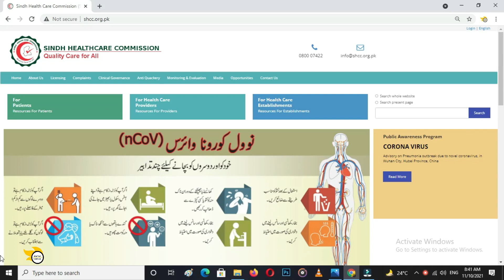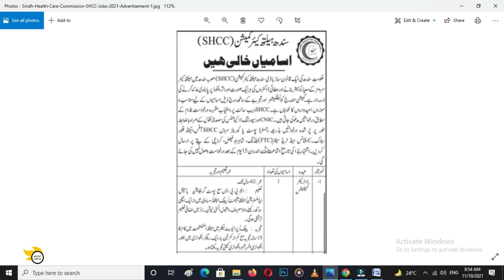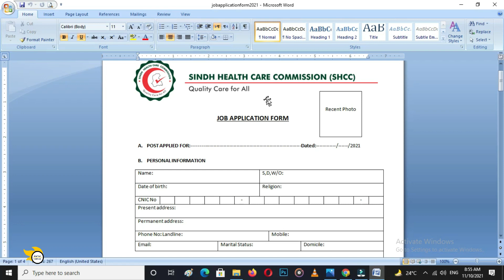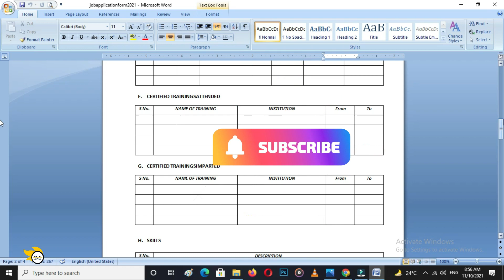sindh health care commission Jobs 2021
Goverment of Sindh has announced New Sindh Health Care Commission jobs 2021 on which Candidates holding Domicile of Sindh may apply on these Sindh Jobs 2021 latest by 22 November 2021. Complete Detail are in video.

Sindh Healthcare commission
sindh health care commission jobs
sindh jobs 2021
sindh jobs
sindh jobs vacancies
sindh government jobs 2021
sindh government jobs 2021 karachi
sindh government jobs
sindh new jobs 2021
sindh new jobs
sindh government new job
sindh govt new jobs
karachi jobs 2021
karachi job vacancy 2021
karachi jobs 2021 matric base
sindh jobs
sindh jobs vacancies
sindh government jobs
sindh new jobs
karachi jobs 2021
health care commission